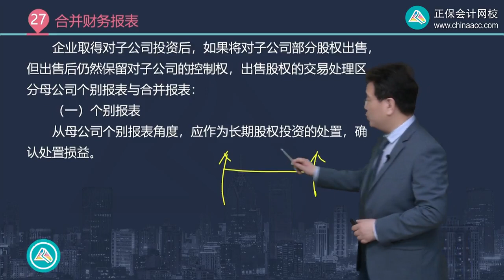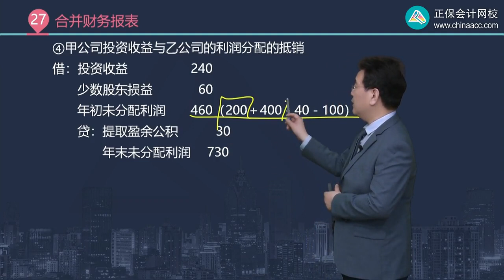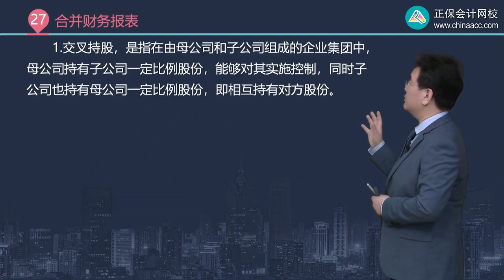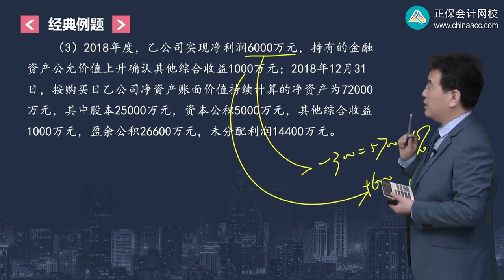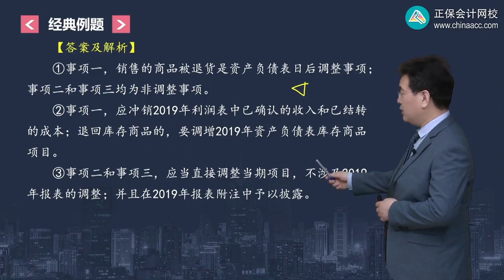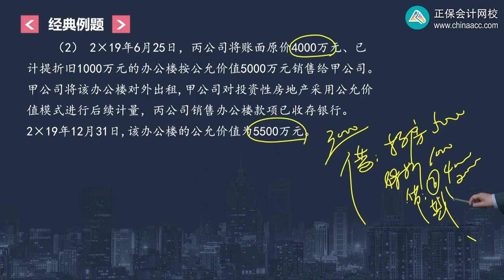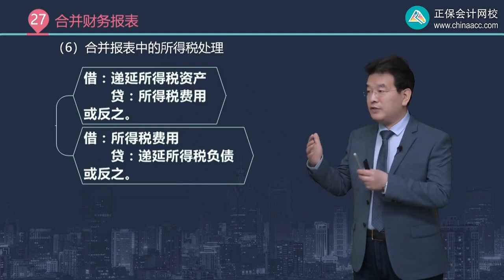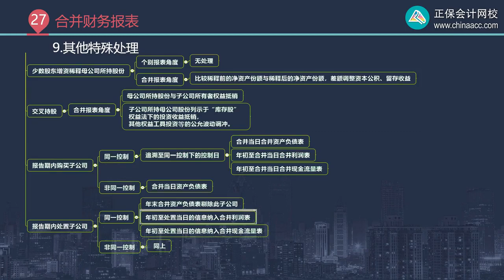2023 CPA 会计 高志谦 基础精讲班 第2710讲 其他特殊交易在合并报表的会计处理